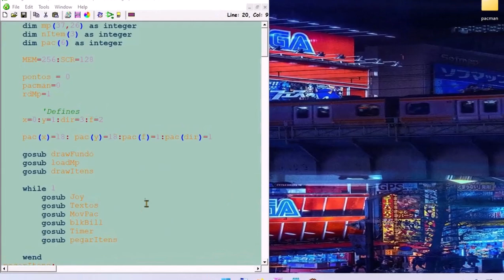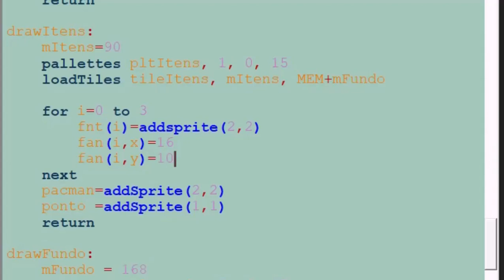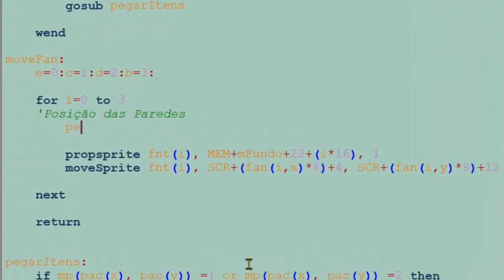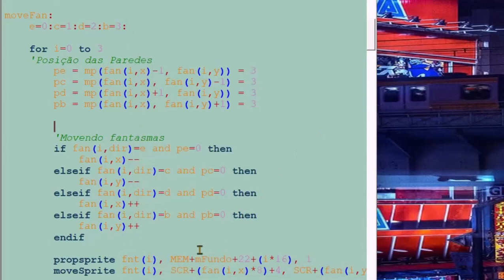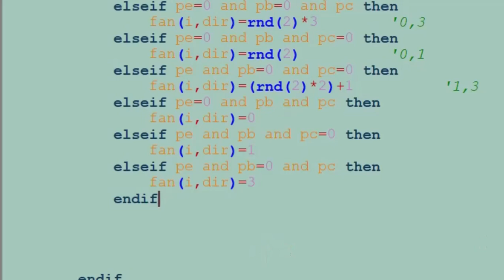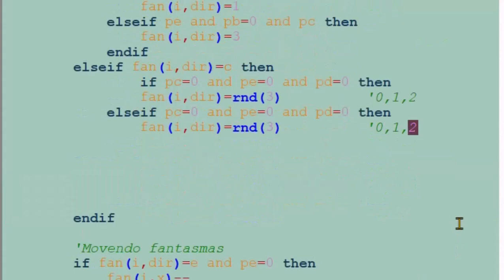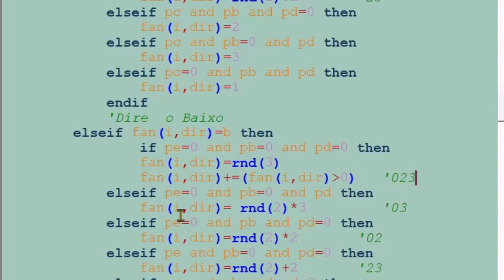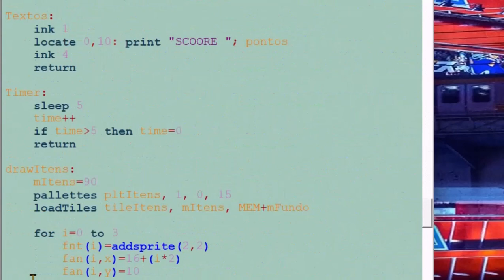Pacman MEGA Drive 4ªPart